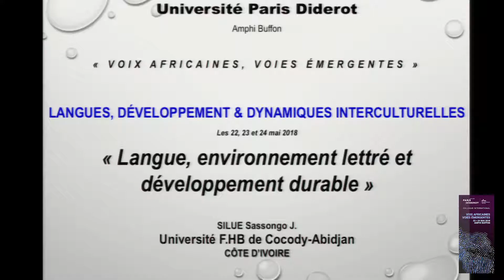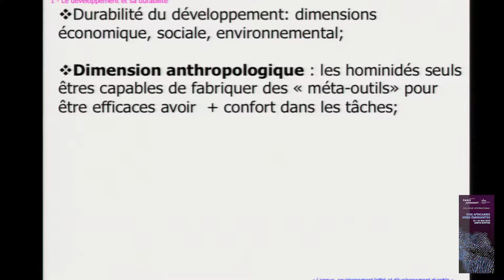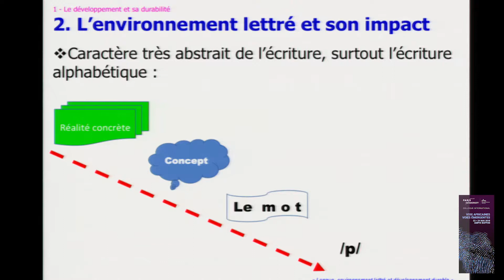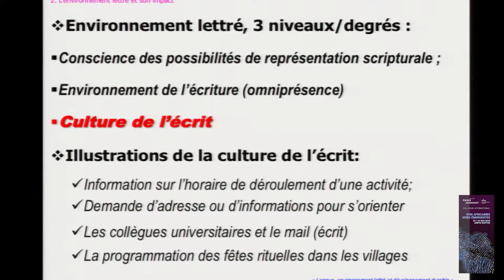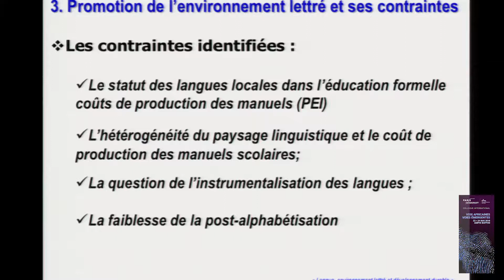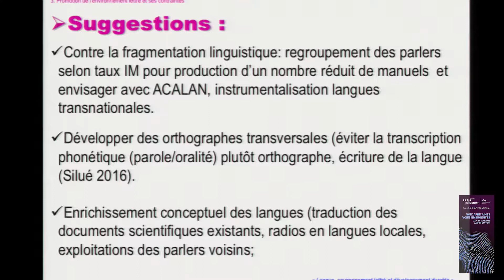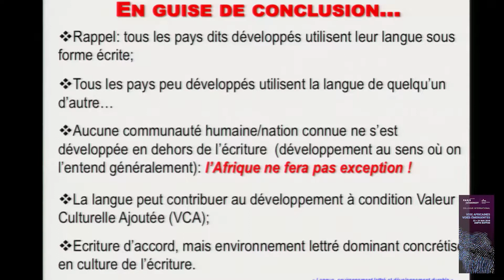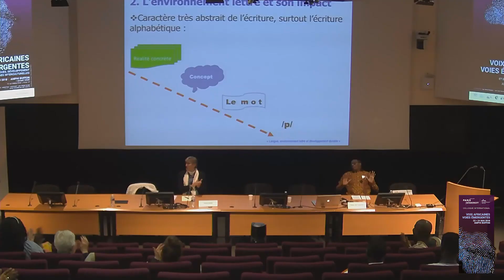07 Voix africaines, voies émergentes